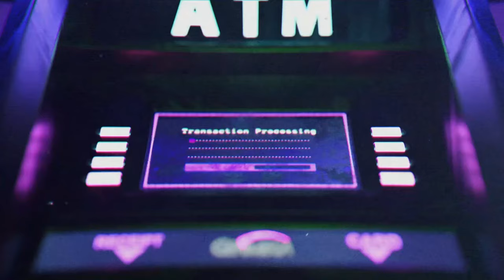Pantheon / Succesul / Rei Abrudan